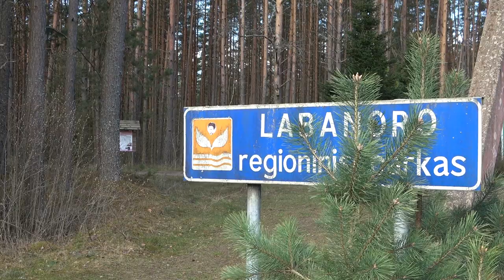Žygis Labanore - Gabrielius Ser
Sveiki, šį savaitgalį nepaisant šalto, vėjuoto ir šlapio oro keliausim po Labanorą. Jei Jums patiko šis filmukas, užsiprenumeruok kanalą, "palaikink" ar tiesiog parašyk komentarą. Ačiū!